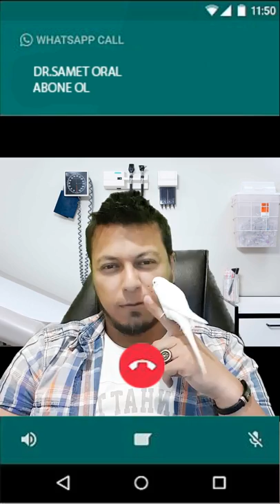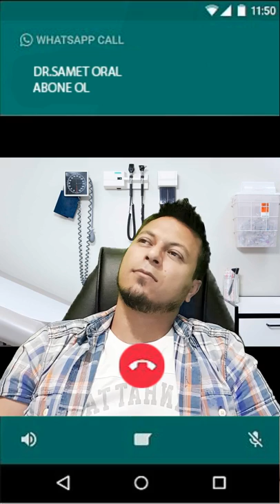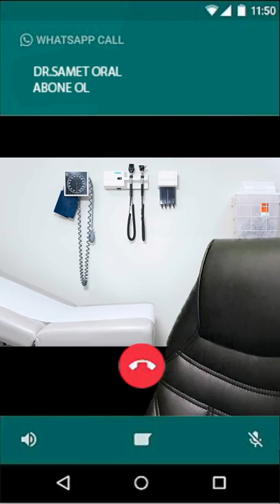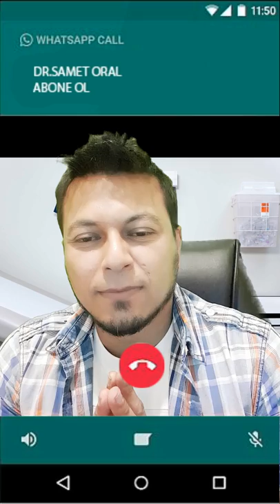UYUMAYAN ÇOCUKLAR İÇİN DOKTOR ŞAKASI WHATSAPP GÖRÜNTÜLÜ 2022